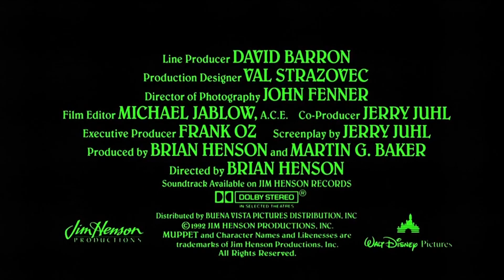The Muppet Christmas Carol (1992) | Official Trailer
THE MUPPET CHRISTMAS CAROL is NOW PLAYING and can be found to Rent or Buy

The Muppet characters tell their version of the classic tale of an old and bitter miser's redemption on Christmas Eve.